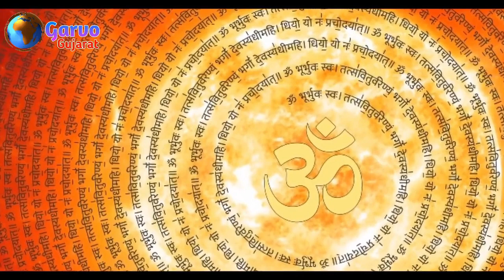ઋષિઓ ના ક્યા પાપને કારણે આવ્યો કળિયુગ ? એવું તો ઋષિઓ એ શું કર્યું હતું જેના થી થઈ કળિયુગ ની શરૂઆત ?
Timestamp in this video :

01:00 ચાર યુગ
02:00 કળિયુગ
03:00 ઘોર કળિયુગ ની શરૂઆત
04:00 ઋષિઓ ના ક્યા પાપને કારણે આવ્યો કળિયુગ
05:00 ઋષિઓ ની ભુલો
06:00 આવા દિવસો આવશે
07:00 2023 નો કળિયુગ
08:00 ગરવો ગુજરાત

Main Tags For This Topic :

કળિયુગ ની ભવિષ્યવાણી,કળિયુગ નો અંત,કળિયુગ ભવિષ્યવાણી,કળયુગ ની એંધાણી,ભવિષ્યવાણી,કળયુગ ની વાતો,કળિયુગ,કળિયુગ ની સ્ત્રીઓ,કળિયુગ ની વાતો,કળિયુગ ના એંધાણ,કળિયુગ ની વાણી,કળિયુગ ના અંત ની ભવિષ્યવાણી,કોણ કરશે કળિયુગ નો અંત,કળિયુગ ના સમાચાર,2023 નો કળિયુગ,કળયુગ,કળિયુગ ની એંધાણી,ગુજરાત ની 2023 ની ભવિષ્યવાણી,દેવાયત પંડિત ની ભવિષ્યવાણી,ગુજરાત ની ભવિષ્યવાણી,બાબા વાંગા ની ગુજરાત ની ભવિષ્યવાણી,ગુજરાતી ભવિષ્યવાણી,વર્ષ 2023 અને 2024 ભવિષ્યવાણી,ગુજરાત ભવિષ્યવાણી

Garvo Gujarat